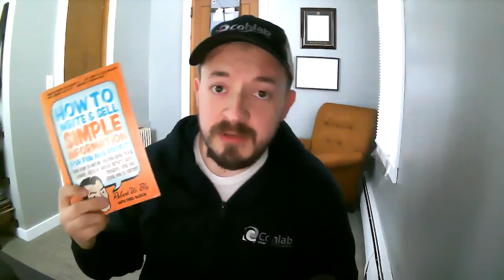Marketing Monday: 6 Tremendously Great 2020 Marketing Trends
This week's episode is all about what you need to consider as a small business owner or marketer moving forward into 2020.

"2020 Marketing Trends" are all the rage right now, but really, here are our 6 2020 Marketing Things To Consider:
Learning
Brand
Control
Trust
Connection
Basics

Links to the books discussed via Great River Regional Library:
How To Write & Sell Simple Information For Fun & Profit, Roberty W. Bly

Cohlab is based in Central Minnesota.